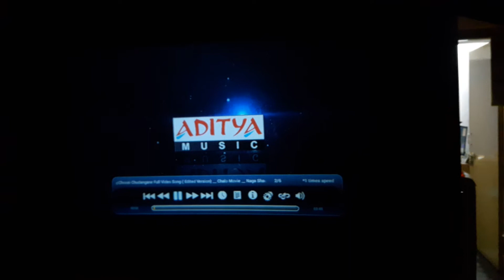online projectors marus electronics 9603807658 free delveryy Hyderabad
Rd 85 marus electronics 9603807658 free delveryy